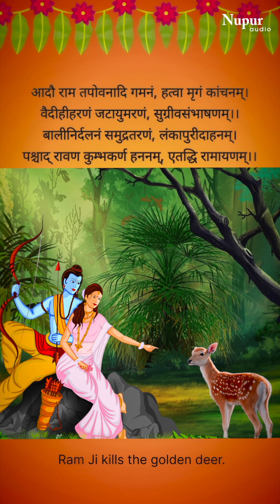एक श्लोकी रामायण | Ramayan In One Shlok | Full Ramayan In A Shlok | Anup Jalota | Ramcharit Manas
Song : Eka Sloki Ramayana
Singer : Anup Jalota
Lyrics : Traditional
Label : Nupur Audio

एक श्लोकी रामायण
Ramayan In One Shlok
Ramayanm Shlok
Full Ramayan In One Shlok

एक श्लोकी रामायण  | Ramayan In One Shlok | Full Ramayan In One Shlok | Anup Jalota | Ramayanm Shlok